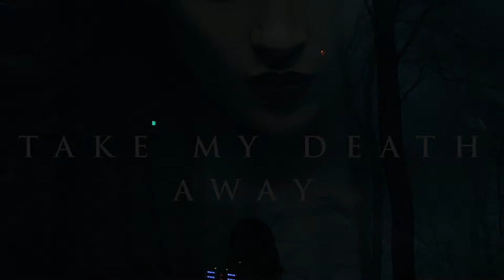TAKE MY DEATH AWAY at the Angelus Theatre, 2020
View the virtual program (best viewed on a phone or tablet).

If you would like to purchase concessions ... sorry, we can't help you.